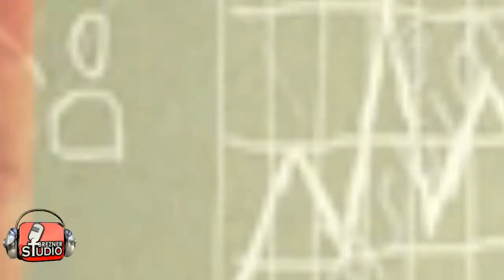LO QUE NO SABES NI QUIEREN QUE SEPAS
SI VES ESTE VIDEO CAMBIARAS TU VIDA Y LA DE LOS DEMAS